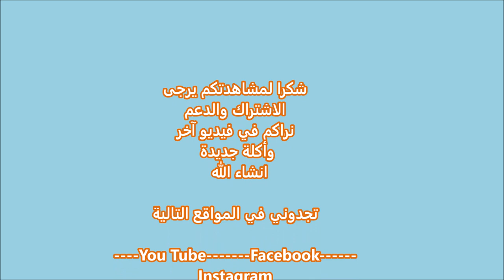اطيب مرقة البازاليا مع اللحم العراقية مرقة زوجي المفضلة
المكونات

١/٢ كيلو لحم عجل مقطع قطع متوسطة الحجم
١/٤ كوب زيت الزيتون
١ كوب بصل مفروم ناعم
 كيس من البازلاء المفرزة حوالي ٣ أكواب
١ ملعقة صغيرة فلفل اسود او حسب الرغبة
١/٢ ملعقة صغيرة فلفل احمر حار او حسب الرغبة
١/٤ ملعقة صغيرة كركم
٢ ملعقة كبيرة معجون طماطة
١ كوب صلصة طماطة
القليل من ملح الحامض
نحمص قطع اللحم من كل جهات في قليل من الزيت فوق نار متوسطة
نغطي القدر لعدة دقائق
يغمر اللحم بماء مغلي
يغطى ويطهى على نار متوسطة حتى ينضج حوالي ساعة
في قدر نظيف ، قم بتسخين القليل من الزيت
اضف البصل المفروم واطبخه حتى يتحول لونه بني فاتح جدا فوق حرارة متوسطة
اضف اللحم المطبوخ بدون ماء اللحم وتخلط جيد لبعض الدقائق
اضف كيس من البازلاء المفرزة حوالي ٣ أكواب
اضف فلفل الاسود والاحمر والكركم والملح حسب الرغبة ونخلط جيدا
اضف معجون طماطة واخلط كل شي جيدا
اضف صلصة الطماطة واخلط جيدا
اضف مرقة اللحم وماء مغلي واخلط جيدا. كمية الماء في المرقة حسب الرغبة
 غطي القدر واتركه حتى يغلي على نار عالية
اضف ملح الحمض واخلط
تحقق من التوابل والملح
يغطى القدر ويطهى المزيج على نار خفيفة إلى متوسطة حتى تصبح المرقة كثيفة حسب الرغبة لمدة تقريبا ٢٠~٣٠ دقيقة
بعد الاستواء يترك القدر مغطى لمدة 10-15 دقيقة قبل التقديم
تقدم مع الرز الابيض او الرز المطبوخ مع الشعرية